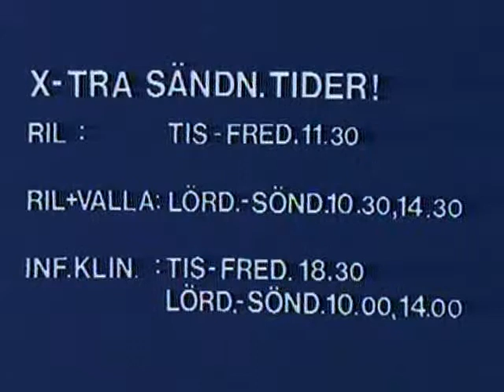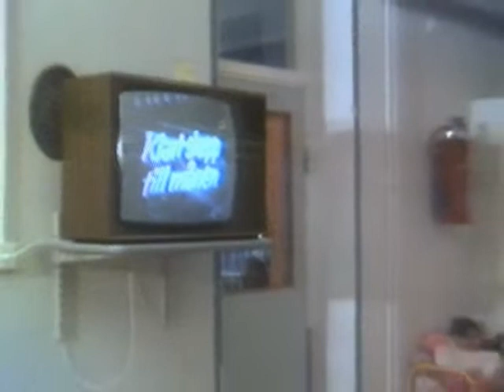RiL-AKTUELLT nr 1 år 1978 - Landstinget Östergötland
• Extra sändningstider ITV – nya tider olika avdelningar presenteras

• Personalavdelningens omorganisation. Från första januari 1978. Lars Ivarsson berättar om att tydligare avgränsa olika avdelningars ansvar, extra pengar för att värva svårrekryterade grupper. Anne-Marie Gabrielsson berättar om den fackliga förankringen till den nya organisationen. Den nya organisationen kräver idag mer samarbete för att nå bra resultat. Personalexpeditionen är hand om vardagliga personalfrågor. Kisa och Åtvidaberg berörs inte av förändringarna i organisationen. Expeditionen för Valla sjukhus skall flytta ut till verksamheten. När det gäller nattbemanningen så finns en personalassisten i bostaden. Det kommer att bli en personalassistent att jobba 1600 – 2400 + att ha jour resten av natten. Vissa personalgrupper få vända sig till samma expeditioner som övrig vårdpersonal. Målet att personaladministrationen skall utvecklas, för att kunna träffa personalen ute på vårdavdelningarna och personkontakten är viktig. Klinikföreståndarena skall få mer tid för vårdplanering.

• Nästa nummer RiL-tidningen. Tidningen beskriver ändrade rutiner personalavdelningen

• Underhållning genom ITV. Hans Svanberg berättar att det finns filmvisning för patienterna från distributionen av ITV. Intervju med barn som sett film. Frågor till personalen om filmerna och det är en bra tid för filmvisning.

• MBL-utbildningen. 800 vill gå utbildningen

• Fackligt medlemsmöte – tider och plats

• Plastikkirurgen flyttar till Huvudblocket

• Rehabkliniken håller på att installera sig i huvudblocket

• Årets teaterföreställningar. Presentation av inge l franzén. Året börjar med balettafton om kärlek. ”Häxan” sätts därefter upp, och sist kommer en fars som heter ”Jag vill tala med Musson”

• Musik i huvudentrén nästa vecka. Ett exempel på musik av regionmusikkåren i huvudentrén.

Programledare:  Margaretha Johansson, AV-Centralen, Regionsjukhuset

Produktion:  Margaretha Johansson, AV-Centralen, Regionsjukhuset i Linköping